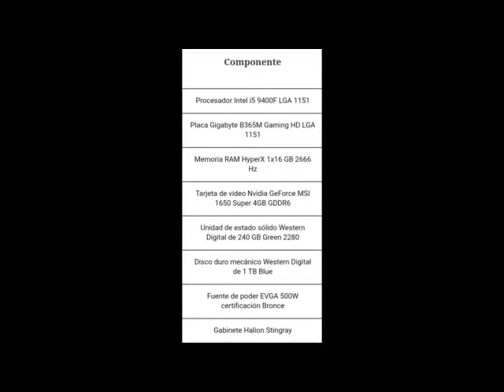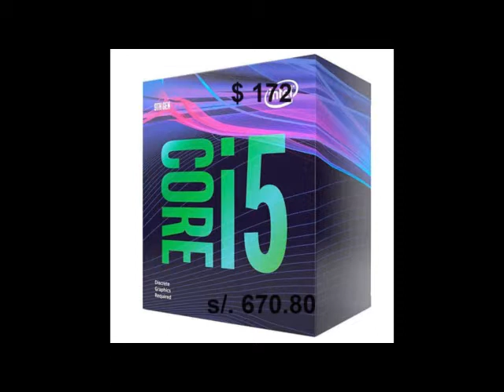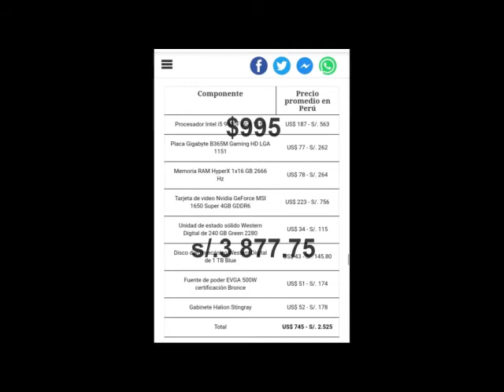COMPARATIVA DE PRECIOS Pc Gamer antes de la pandemia y ahora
Cotización de una PC gamer a finales del 2019, inicios del 2020 y su precio a la fecha actual.
Corrección en el minuto 8:18 la cantidad es 995 dólares no 945.

Thanks for watch, consider help us to get better pc, for more and better videos
También Encuentranos en tiktok y odysse

Si eres el artista de la imagen, notificarme, si quieres que elimine el vídeo o dame algunos enlaces para poder darte el crédito adecuado

No hay ninguna intención de infringir los derechos de autor y todo en este vídeo (imagen, audio) no es de mi propiedad, simplemente lo hago para entretenimiento.
Descargo de responsabilidad:
No somos propietarios de todo el material que publicamos en nuestro canal. Si usted es propietario de derechos de autor y desea que su trabajo sea eliminado de nuestro canal, POR FAVOR, déjenos un mensaje personal aquí y eliminaremos su material de inmediato. Por favor, no optar por una huelga de YouTube. TENGA EN CUENTA que no nos beneficiamos con la publicación de este material y solo estamos ayudando a artistas nuevos y emergentes a ser escuchados apoyando y promoviendo su trabajo.